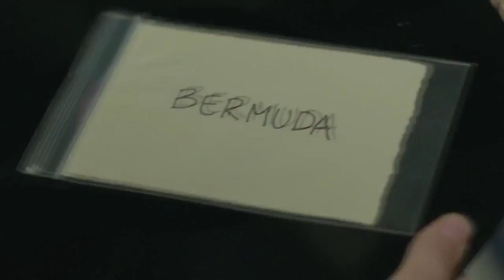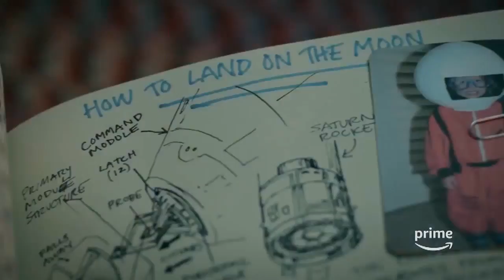Bryan Cranston & Erinn Hayes talk Amazon's “The Dangerous Book for Boys”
Bryan Cranston & Erinn Hayes talk about Amazon's new show “The Dangerous Book for Boys.”